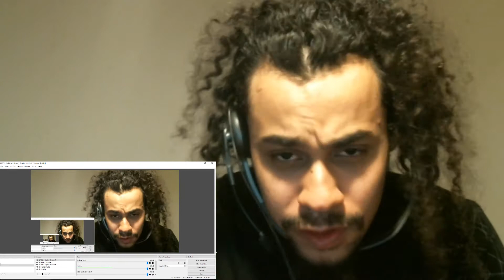WARRIORS WITHOUT KD‼️🤣 WHO CARES LOL NO JAMES HARDEN EITHER😝 haha Rockets vs Warriors reaction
HOPE YALL ENJOYED THE VIDEO !! Reaction to the warriors and rockets we lit !!
Warriors without kd no difference haha